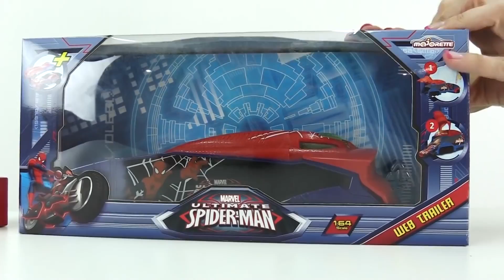Coches del Hombre Araña. Spiderman Cars. Vídeo de juguetes.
¡Vamos a jugar!  Esta es la sala de exposición del Hombre Araña. Vamos a descubrir todos sus coches. Vamos a contar todos los coches. 1, 2, 3, 4, 5, 6, 7. El remolcador vendrá a recoger a uno de ellos. ¡Oye, remolcador! ¡Déjame salir! Puedo conducir yo. ¡Detente! Vamos a ver cómo funciona el cañón  . ¡Ah, me olvide los misiles en el trailer! ¡Remolque, tienes mis misiles! Ahora cargo el cañón. ¡Y fuego! Todo funciona. ¡Vamos a luchar contra el crimen!